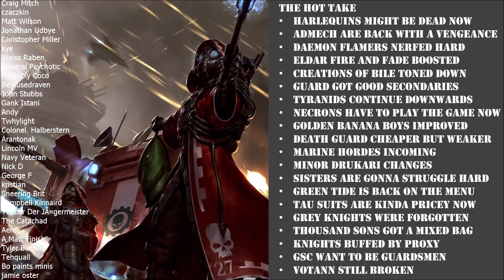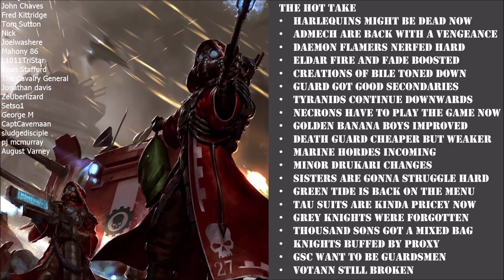Combat is DEAD! Shooting is now KING! | Metawatch! | Warhammer 40,000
00:00 - Intro
01:57 - Harlequins
05:14 - AdMech
09:08 - Daemons
10:53 - Eldar
12:31 - Chaos Space Marines
14:08 - Imperial Guard
19:49 - Tyranids
22:41 - Necrons
24:16 - Custodes
26:12 - Death Guard
28:18 - Space Marines
34:23 - Dark Eldar
35:02 - Sisters of battle
36:47 - Orks
37:55 - Tau Empire
38:46 - Grey Knights
39:59 - 1k Sons
40:59 - Knights
42:40 - GSC
45:05 - Votann
47:18 - Summary

Name: MGTV
Address line 1: Store First
Address line 2 :Roundwood Point
Town: St Helens
Postcode: WA9 5JD
Country: United Kingdom